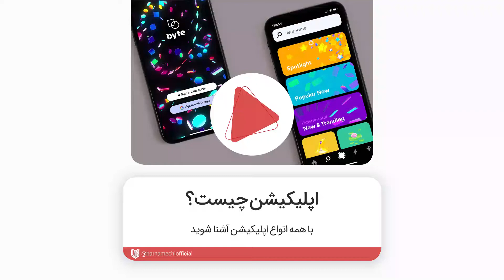اپلیکیشن چیست؟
امروز همه ما با گوشی های هوشمندی کار میکنیم که تا همین چند سال پیش اثری از آنها در زندگی ما نبود. در کنار این گوشی های هوشمند، یکی از کلمه هایی که زیاد شنیده میشود، اپلیکیشن است. اما اپلیکیشن به چه معناست و به چه چیزهایی گفته میشود؟ از کجا میتوانیم اپلیکیشن ها را پیدا کنیم و چه انواعی دارند؟ در این مقاله از برنامه چی به این سوال ها پاسخ داده ایم: